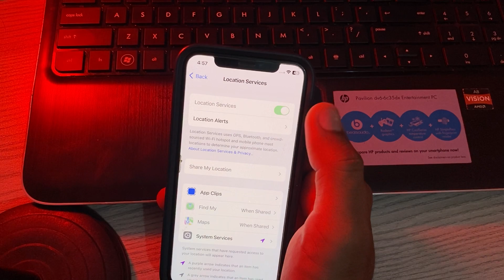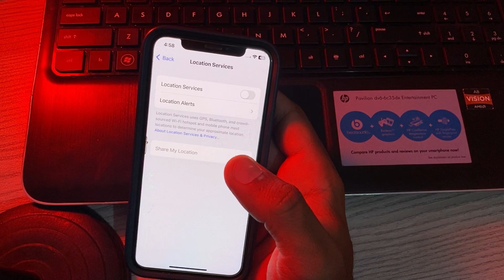How To Fix Location Services Greyed Out Issue On iPhone